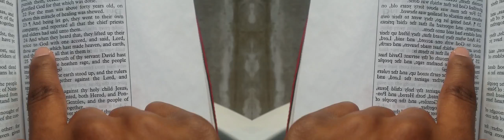False Prophet Domonique Davis - Clown: The Only Begotten Sons True Identity Psalm 2 - 4